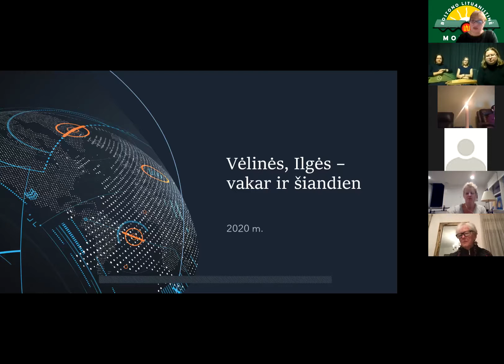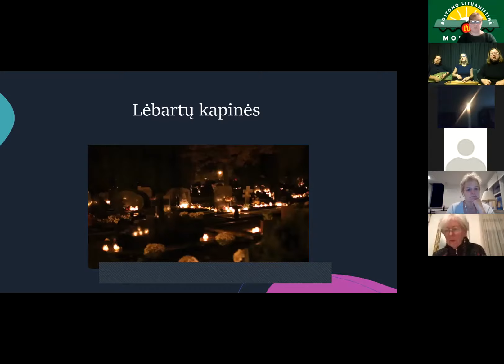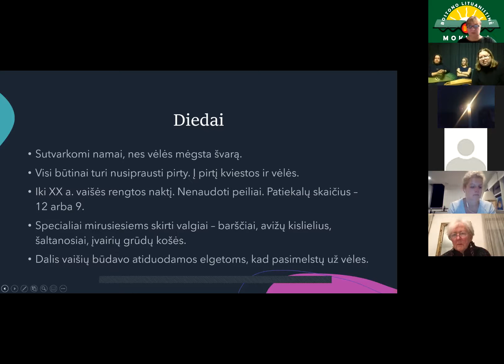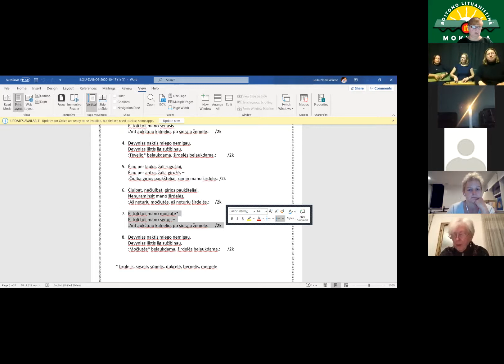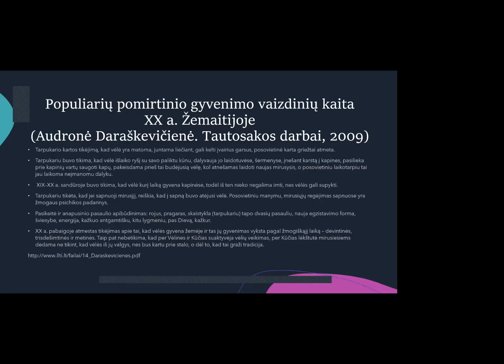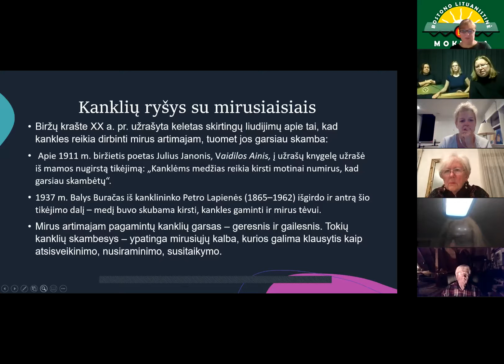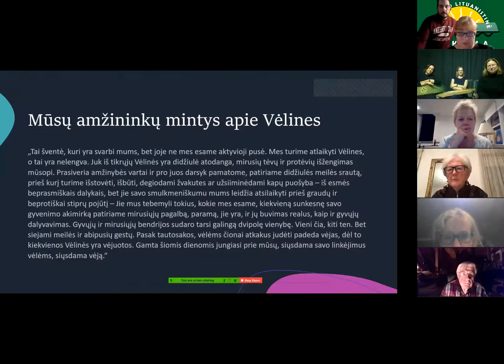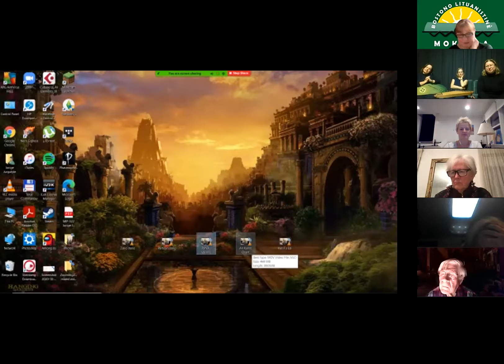Vėlinių papročiai ir tradicijos - 2020m. lapkričio 1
Prelegentė - kanklininkė Žemyna Trinkūnaitė, padėjo Vima Repečkė ir Dalia Šukienė, solo - Jorigė Jurgutytė, gitara - Niels Bakx.
2020m. lapkričio 1